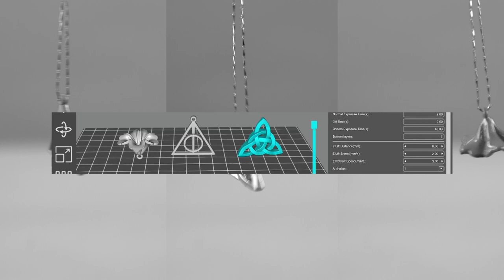3D printed necklace with Photon Mono X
Do you know the advantage of  3D Printing over traditional jewellery manufacturing?